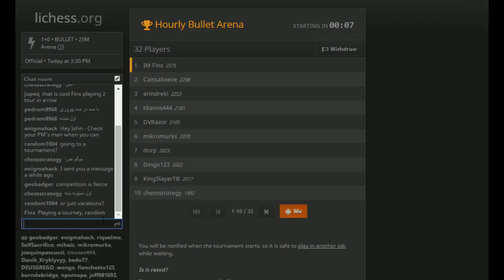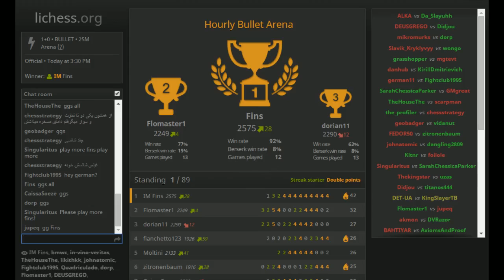Bullet Chess #169: [Tournament] lichess Bullet Arena